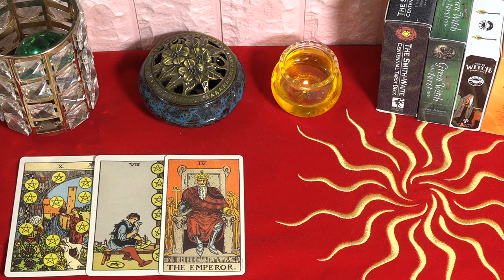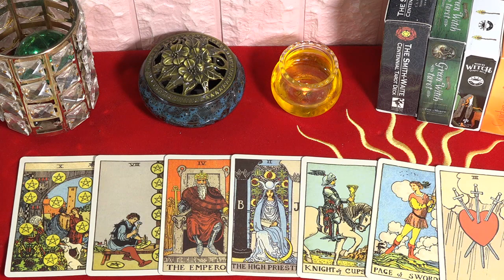Horóscopo del día 20 de Agosto de 2022 para los 12 signos del zodiaco🙌 Acaba una etapa de espera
Horóscopo del día 20 de Agosto de 2022. Virgo, solo por falta de confianza, pierdes muchas de tus oportunidades existentes.
En los amores, Virgo casi siempre se muestra consternado porque hay demasiados sobresaltos emocionales.
La situación financiera no es estable, así que no gastes varios.
Aries 02:05
Tauro 03:23
Géminis 04:42
Cáncer 06:00
Leo 07:11
Virgo 08:34
Libra 09:38
Escorpio 10:55
Sagitario 12:15
Capricornio 13:30
Acuario 14:41
Piscis 15:54